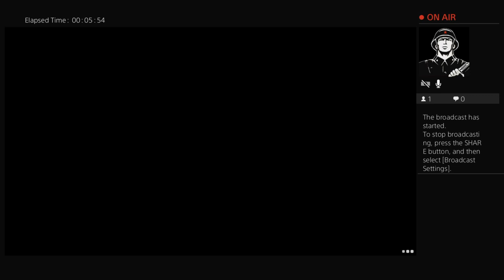Dead By Daylight Livestream with Friends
Just having a great time with friends as I learn how to play DBD.